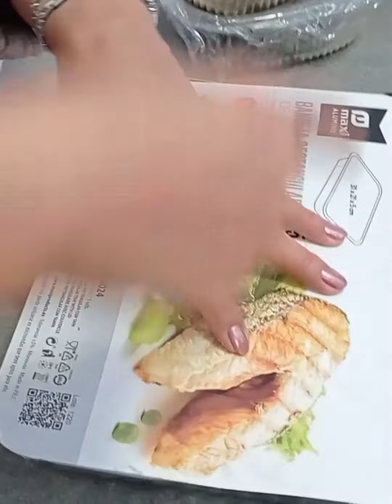BIRTHDAY CELEBRATION OF MY BROTHER IN CAN GATZARA, MADRID, SPAIN...BY JOBAQUEL'S VLOG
DECEMBER 29, 2021 IN MADRID, SPAIN